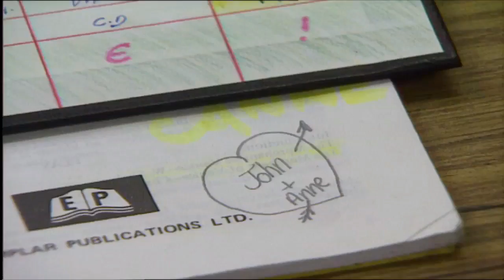Scannal | RTÉ One | Thursday 23rd March 7.00pm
First episode in the new series of Scannal.

Sraith nua Scannal.